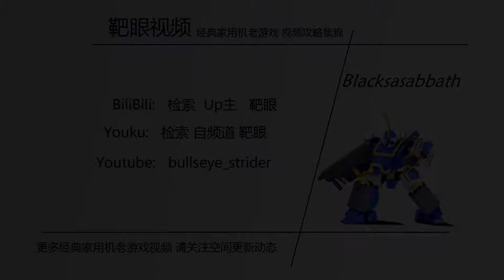Gungrave Overdose 铳墓OD(Asia.ver) Kick-ass difficulty high score walkthrough sg1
Gungrave Overdose 铳墓OD Kick-ass difficulty
high score walkthrough STAGE 1
Character: Beyond the Grave
Maximum skulls hit combo request: 900

and request for english subs... Orz